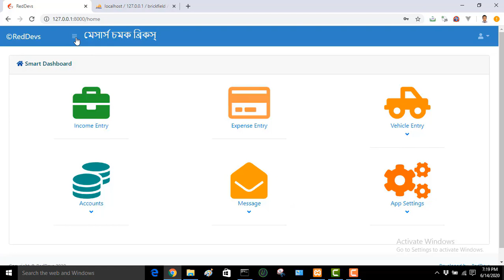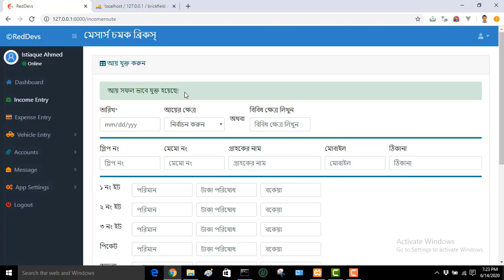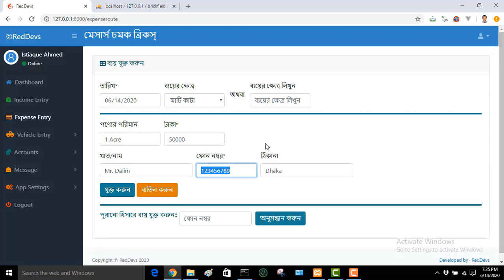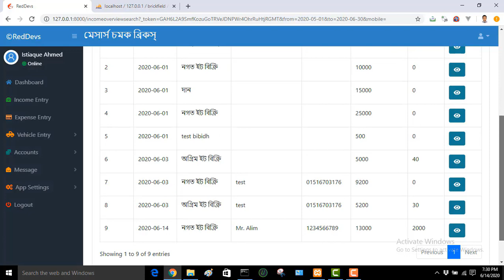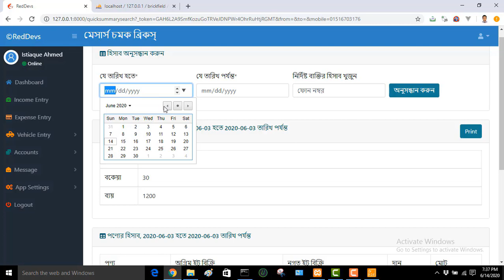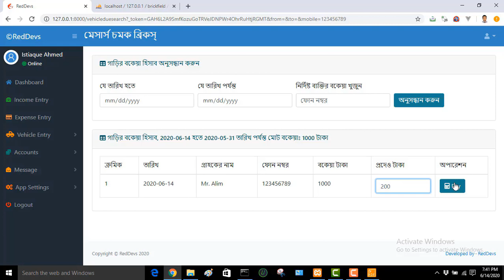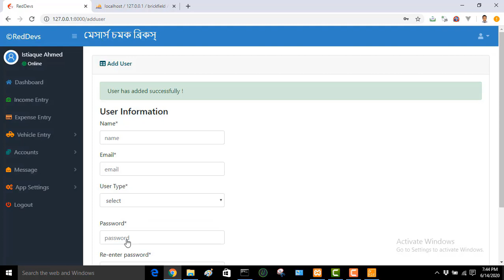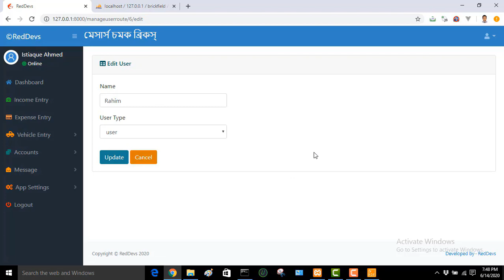Brick Field Management System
Brick Field Management System | ইটভাটা ম্যানেজমেন্ট সিস্টেম